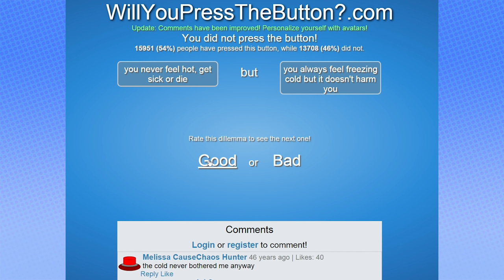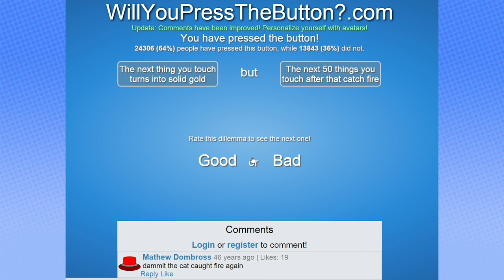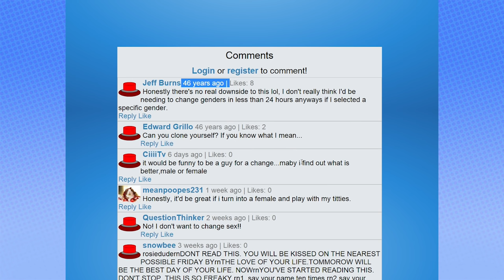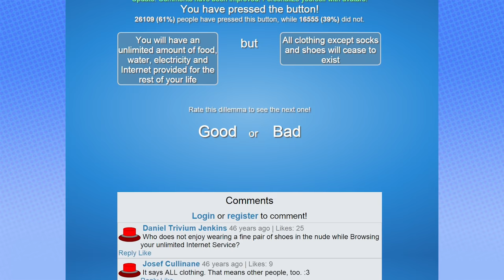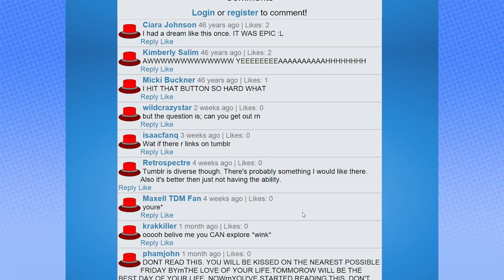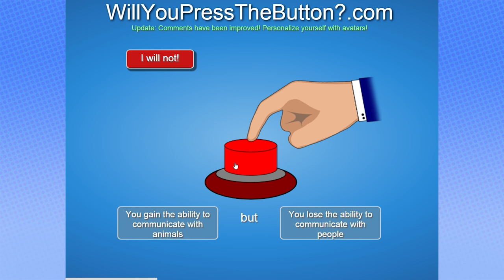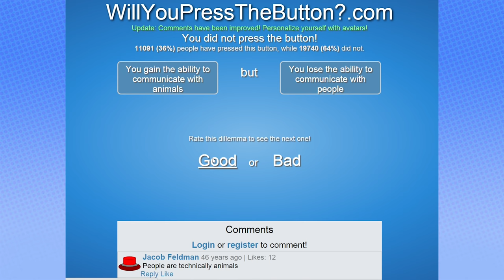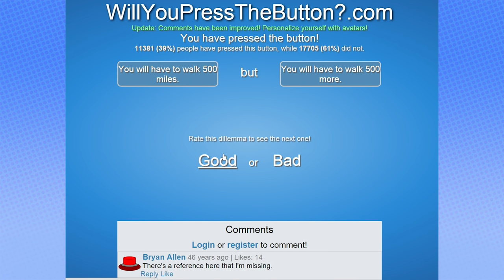Will You Press The Button? - Steam Train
What really!?!